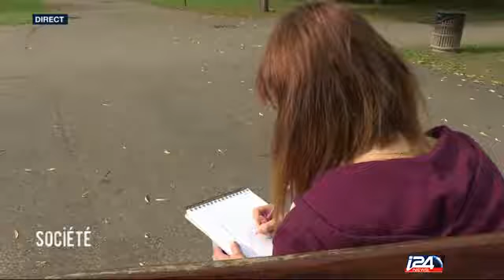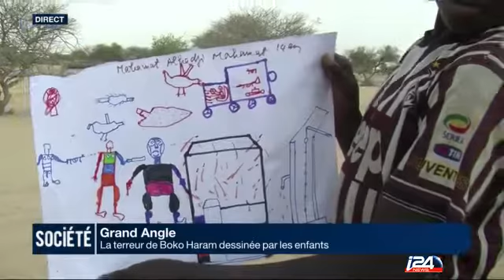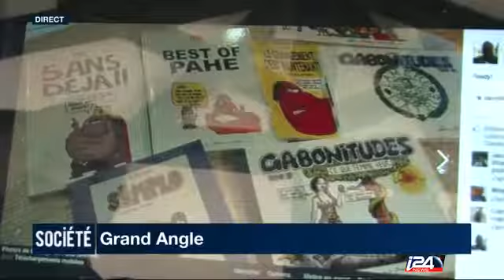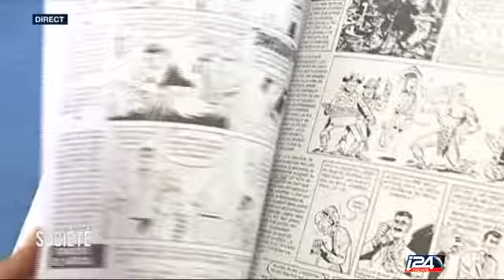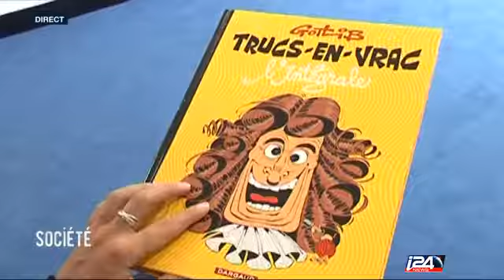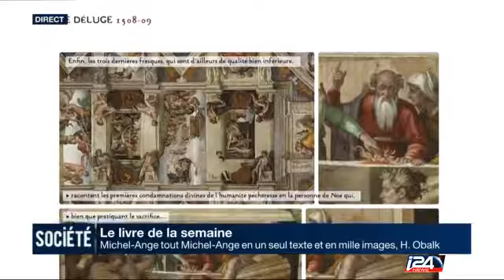GRAND ANGLE - LA CARICATURE POLITIQUE [21/12/16]